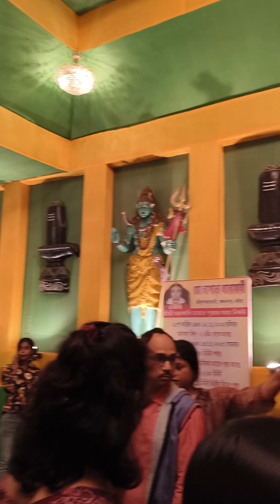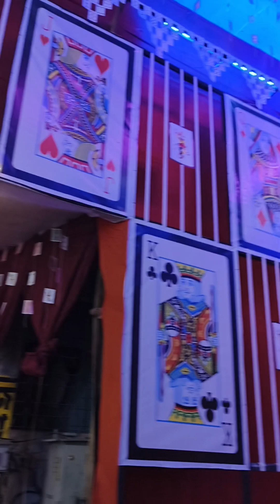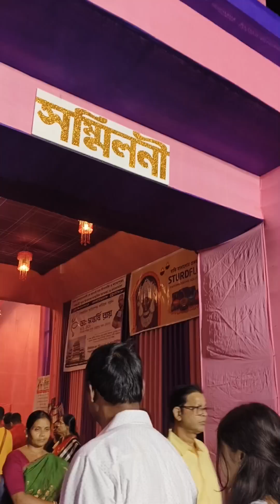Krishnanagar Kali Puja 2023. কৃষ্ণনগরের কিছু কালীপুজো ২০২৩।